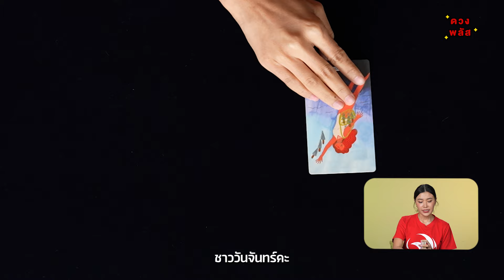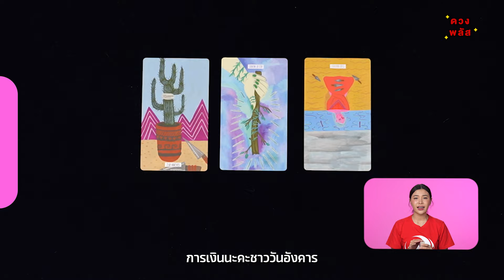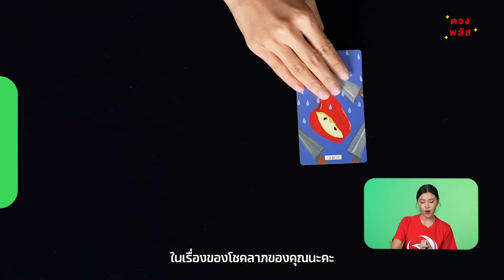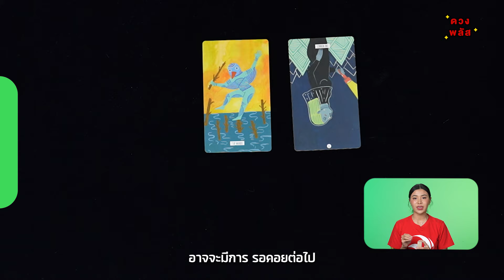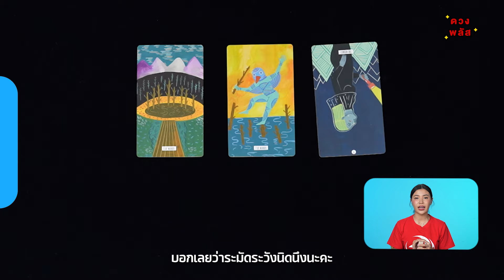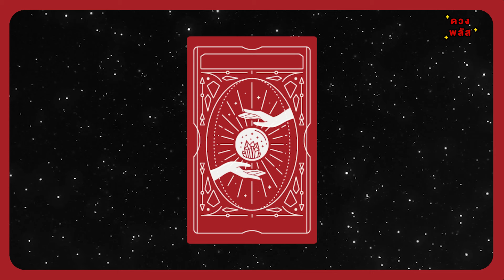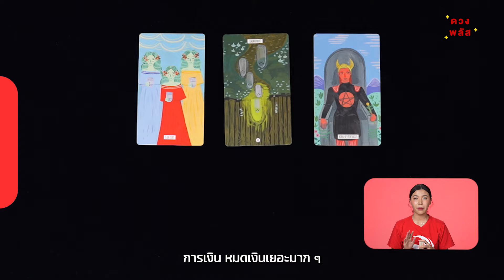เกิดวันนี้ ดวงดีแน่นอน | ดวงพลัส EP. 11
โชคลาภของคุณมาจากไหน? ดวงในสัปดาห์นี้จะเป็นอย่างไร? อ่านไพ่ดูดวงกับหมอนก Bird eye view ประจำวันที่ 25 มีนาคม - 31 มีนาคม

00:00 ไฮไลท์ประจำสัปดาห์
00:35 วันจันทร์
01:31 วันอังคาร
02:24 วันพุธ
03:23 วันพฤหัสบดี
04:12 วันศุกร์
05:03 วันเสาร์
05:57 วันอาทิตย์

ลอตเตอรี่พลัสมีรางวัลที่ 1 ทุกงวด
ไม่เเน่งวดนี้อาจเป็นคุณ !!

ซื้อลอตเตอรี่ได้เลยที่